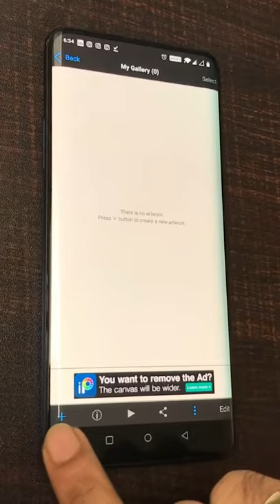LEARN EXTREMELY VERY EASY AMONG US DRAWING ON Mobile